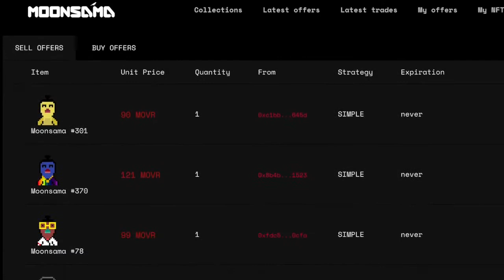MOONRIVER is ETH 2,3, and Beyond!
As the KUSAMA ecosystem develops, one token is a star shining above the rest, be it as a use case of an Ethereum EVM or even in NFTs. Moonriver transactions will mean many more DEVS will get on Polkadot! This is the way.

It is not a suggestion or compulsion to Buy or Sell. Education can be done on Paper or on Demo accounts with NO real money. Cryptocurrency is very volatile and you should always check with your Investment Advisor before investing.